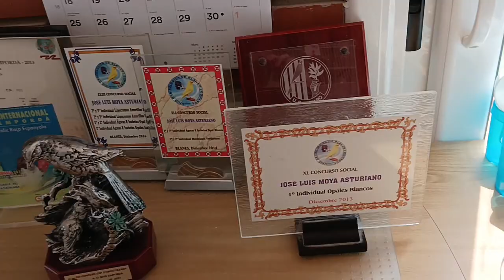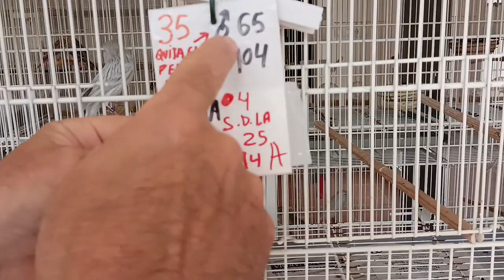EL MEJOR AVIARIO NATURAL JOSE LUIS MOYA